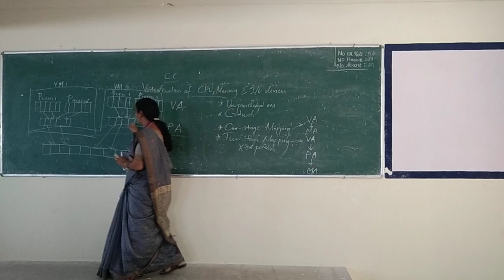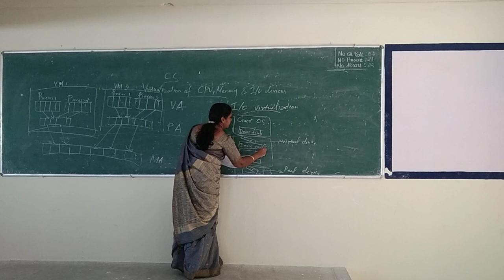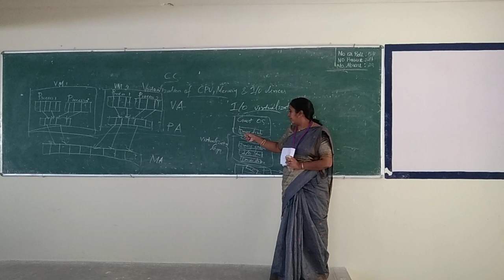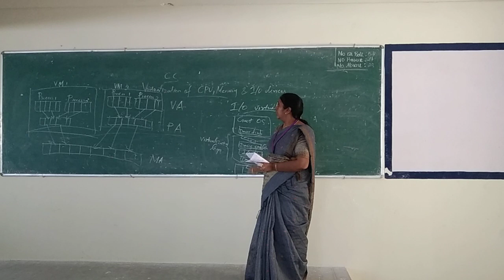III IT CLOUD COMPUTING UNIT II VIRTUALIZATION OF CPU,MEMORY AND IO DEVICES 02 02 24 PART II